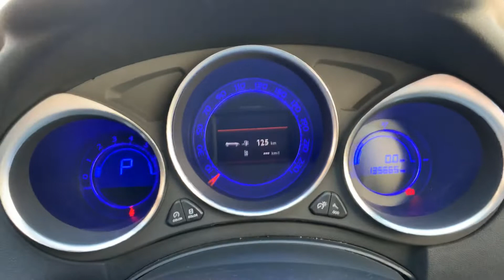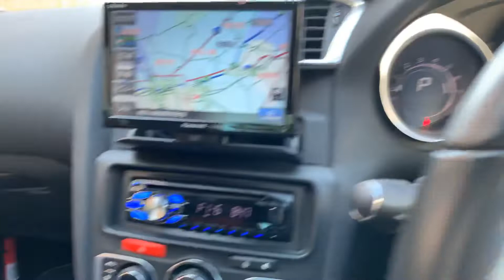シトロエンDS4